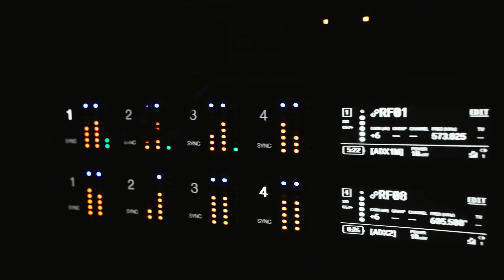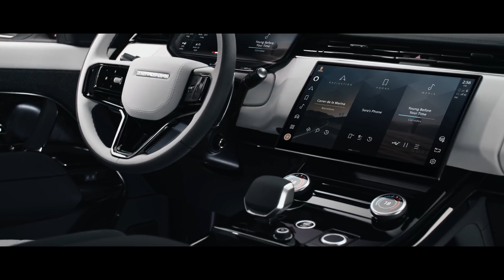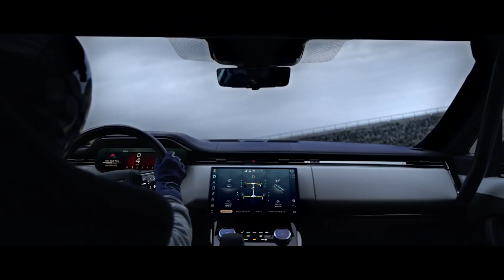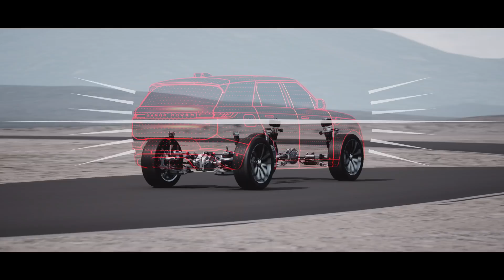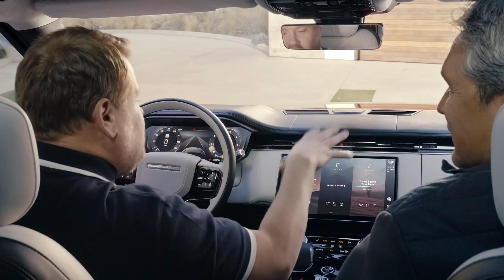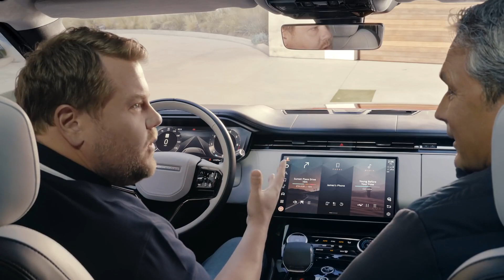Introducing New Range Rover Sport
Overview
When it comes to off-road capability combined with luxury accommodations—and the status of an upper-crust image—there's no better option than a Range Rover. But if your budget is slightly less elastic, the 2023 Range Rover Sport is an alternative that's nearly as gratifying. Despite its smaller dimensions, the Sport has a similar silhouette to the more expensive Range Rover—but with an added dose of attitude. A trio of powertrains, including a hybrid inline-six, a plug-in hybrid inline-six, and a mega-power twin-turbo V-8 gives you a good variety of choices. The cabin is premium and fitted with desirable tech, including Land Rover's latest Pivi Pro infotainment system and driver-assistance features to help with both on- and off-road driving. All this prestige doesn't come cheap, though, and the Range Rover Sport's starting price is higher than other deluxe SUVs such as the BMW X5, Mercedes-Benz GLE-class, and Volvo XC90. But make no mistake, the Sport earns its place in the Range Rover lineup honestly and for several reasons, not the least of which is this: it looks like money.

Like the larger Range Rover, the mid-size Range Rover Sport has received a full redesign that includes fresh styling, a revamped cabin, and cutting-edge tech. An all-electric Range Rover Sport EV will enter the market next year as a 2024 model.

P400 SE Dynamic             $91,350
P440e Autobiography      $105,550
P530 First Edition             $122,850

Land Rover hasn't released a full breakdown of the Range Rover Sport's standard and optional features yet, but we think the more powerful SE Dynamic will be the trim to go with. Its extra horsepower will undoubtedly give it a bit of a boost both around town and on the highway. When we find out more about the redesigned model's option packages we will update this story with details.

The entry-level engine is a turbocharged 3.0-liter inline-six that employs a 48-volt hybrid system and makes 355 horsepower in the P360 SE and 395 horsepower in the P400 SE Dynamic. A plug-in hybrid P440e setup is exclusive to the fancy Autobiography trim and pairs an electric motor to the inline-six for a combined 434 horsepower. The juiciest cut can be found in the P530 First Edition, which comes only with a twin-turbocharged 4.4-liter V-8 engine that pumps out a robust 523 horsepower. Land Rover estimates the V-8 will motivate the Range Rover Sport to 60 mph in just 4.3 seconds. All models come with an eight-speed automatic transmission, standard all-wheel drive, and an adjustable air suspension. The Range Rover Sport can also be had with an optional performance driving setup called Stormer Handling Pack, which adds rear-wheel steering and torque-vectoring systems. When we get a chance to test drive the new Range Rover Sport, we'll update this section with driving impressions.

The plug-in hybrid model will be the only Range Rover Sport with an all-electric driving range until next year when the EV model goes on sale. The plug-in sports a 31.8-kWh battery pack that Land Rover claims is good for a 48-mile electric driving range.

According to Land Rover, the P360 and P400 models will deliver 20 mpg city and 25 mpg highway, while the V-8–powered P530 carries fuel economy estimates of 15 mpg city and 20 mpg highway. When we get a chance, we'll take the Range Rover Sport on our 75-mph highway fuel economy test route and report its results here. For more information about the Range Rover Sport's fuel economy, visit the EPA's website.

The interior design has taken a more minimalist approach this time around, with a reduction in the number of buttons and switches and a more streamlined appearance throughout the cabin. Buyers can choose from either textile or genuine leather upholstery in attractive two-tone designs. The dark-tinted chrome accents look particularly premium. Power-adjustable front seats are standard but a set of chairs with up to 22 ways of adjustability as well as massage, ventilation, and winged headrests is optional. An integrated air purification system is available and is said to reduce odors, bacteria, viruses, and allergens from the cabin.